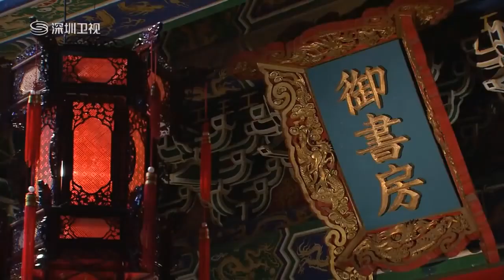Miệng nam mô một bồ dao găm, bề ngoài tỏ ra bảo vệ Tiểu Thiên nhưng sau lưng rắp tâm hãm hại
✤ Đạo diễn: Bồ Đằng Tấn
✤ Diễn viên: Jang Na Ra, Tae, Quách Trân Nghê
✤ THÁI Y NGHỊCH NGỢM xoay quanh cuộc sống tranh giành chốn hoàng cung khi bọn gian thần Đông Xưởng cậy quyền hà hiếp bá tánh và có ý muốn cướp đoạt ngôi vị của vị hoàng đế trẻ. Nhưng được sự giúp sức của một thái giám giả mạo cùng một thái y nữ cải nam trang, vị vua trẻ vượt qua được sống gió. Bên cạnh đó là chuyện tình tay ba của nữ thái y với hoàng đế Châu Lịch và Trương Tiết Tam.